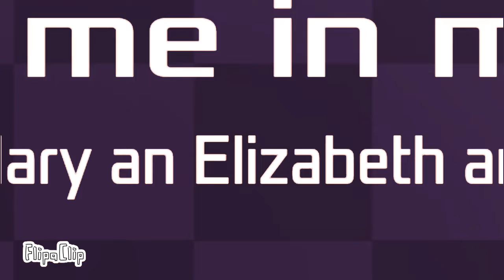Plug me in(animation meme) {Gift for @Mary and Elizabeth animations}